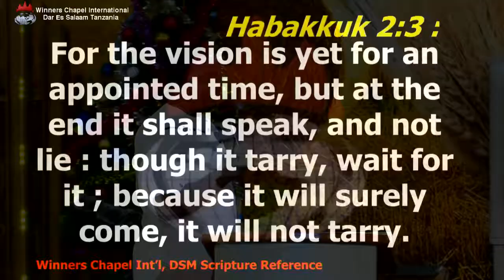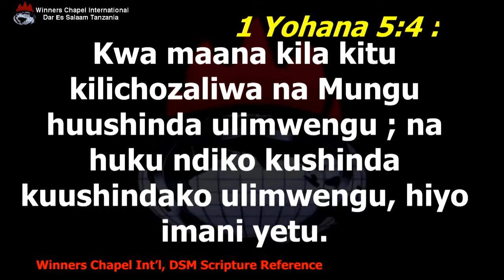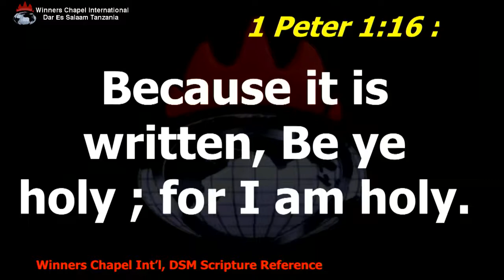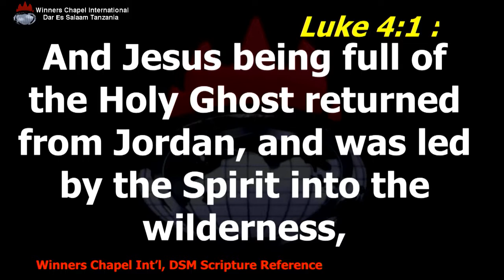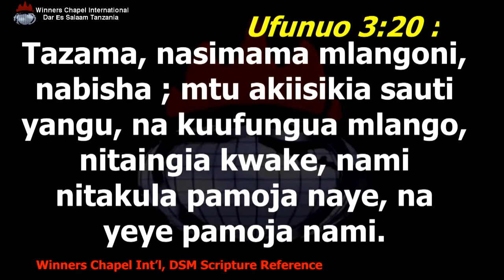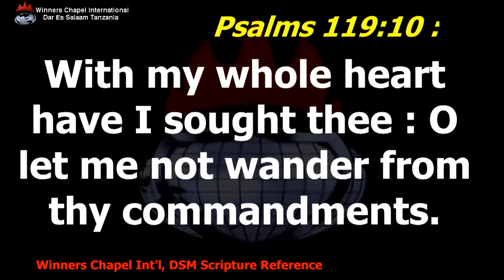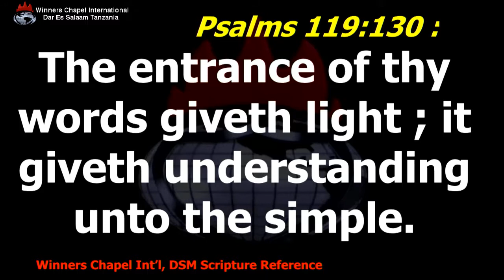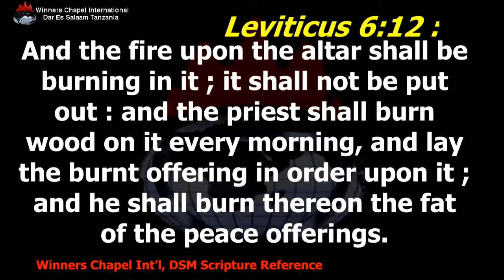MIRACLE COMMUNION SERVICE December 27, 2017